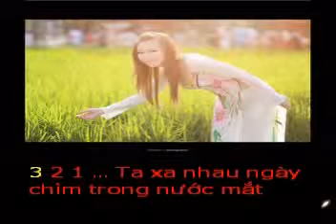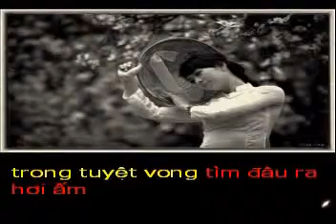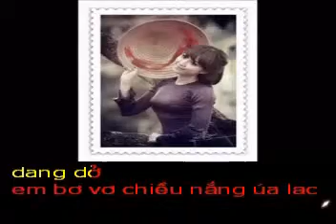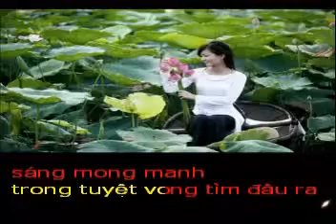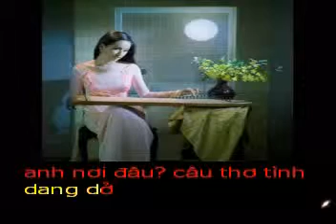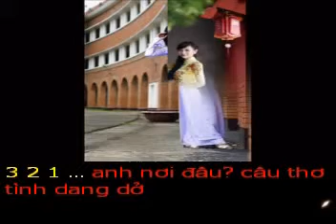PHAN MEM HOA AM MIDI UTILITY - HAI ANH Pho nhac bai NGO NGAC MOT DOI TROI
NGƠ NGÁC MỘT ĐỜI TRÔI

Ta xa nhau ngày chìm trong nước mắt
Con tim sầu chất ngất nhớ thương anh
Nắng thôi về chim quên hót ngày xanh
Hắt hiu lạnh buồn rêu phong phiến đá

Ta như ngã xuống vực sâu thăm thẳm
Quờ quạng tìm trong bóng tối vây quanh
Mong cho mình chút ánh sáng mong manh
Trong tuyệt vọng tìm đâu ra hơi ấm

Anh ở đâu ? Mắt dâng sầu lệ ngấn
Hoàng hôn buông khan giọng gọi ngàn lần
Những nồng nàn dấu vết ái ân xưa
Còn đâu đây tất cả ngỡ như vừa...

Tình đã lỡ vết đau này ai cứa
Nát tim côi rỉ máu tứa nhụa nhầy
Xác thân gầy ,đêm trống vắng vòng tay
Buồn tê dại,nghe rát mùa thương nhớ

Anh nơi đâu ? Câu thơ tình dang dở
Em bơ vơ chiều nắng uá lạc loài
Anh có biết em giờ đang khoắc khoải
Nhớ thương anh ngơ ngác một đời trôi...